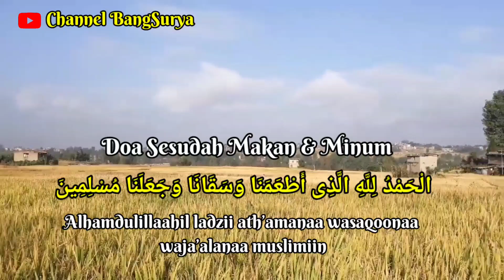doa sesudah makan dan minum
assalamualaikum warahmatullahi wabarakatuh selamat datang di channel bangsurya, channel yang mengetengahkan doa doa pembuka pintu rizqi, penolak bala dan bencana, doa mustajabah dan doa harian pada vidio kali ini mengetengahkan  doa sesudah makan latin doa sesudah makan doa sesudah makan beserta artinya doa sesudah makan sesuai sunnah doa sesudah makan dan minum